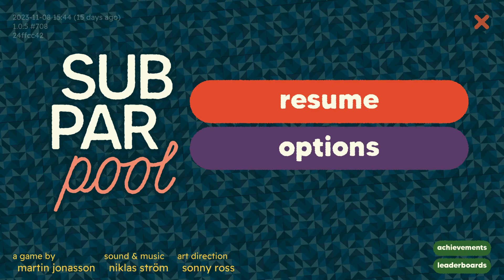Relaxed SUBPAR POOL ⋆ 7 ⋆ The balls just BOUNCE BACK?! 😶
I have NO IDEA how to play pool OR golf but I'm the Goddess of cute balls anyway! 💃

A whimsical adventure of playful pocket antics at the intersection of golf and pool.

Dive into each procedurally generated level, consisting of a series of tables filled with balls you must pocket within a set number of shots. Escape into the fantastically vibrant world, while strategizing the best plan to pocket your balls. Watch your plan inevitably combust as you adapt your next move to skillfully take home the win.

Combine cards (challenges) for wacky, unexpected playthroughs tailored to your desired experience!

Available on PC, Nintendo Switch, Android & iPhone!